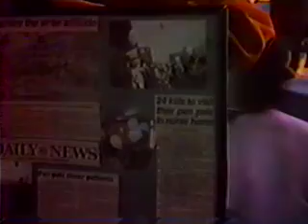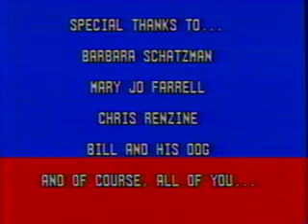Balloon Launch Palm Gardens Nursing Home 1982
This video was made 39 years ago. Please watch it until the end where you will hear comments that will fill your heart with love. It is my hope it will be found like the balloon, if you were one of the students in this class, please know the huge difference you made in theses peoples lives. They have all passed,  for me they are still here, sending love back. Perhaps this will inspire more of the same. With Love, Meryl